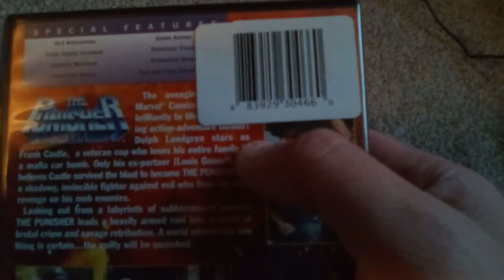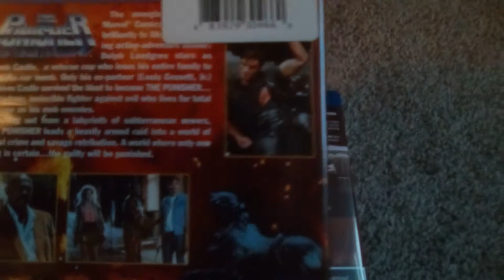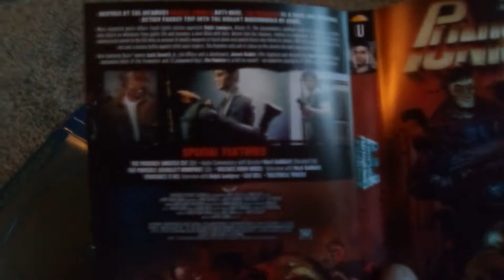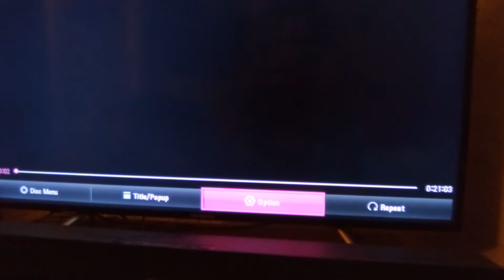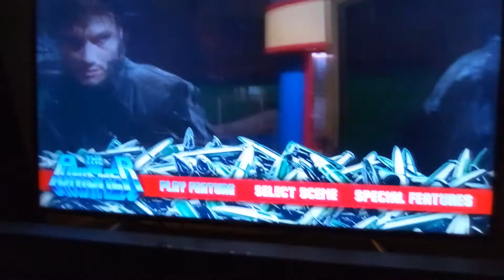The Punisher (89) Blu Ray Unboxing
Still the greatest Punisher film, no questions asked.